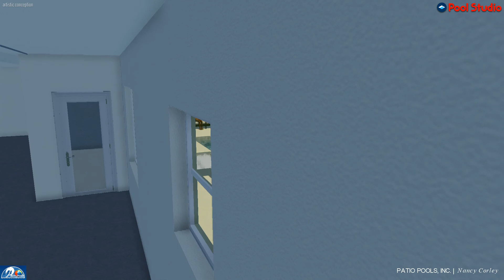Newton 7 6